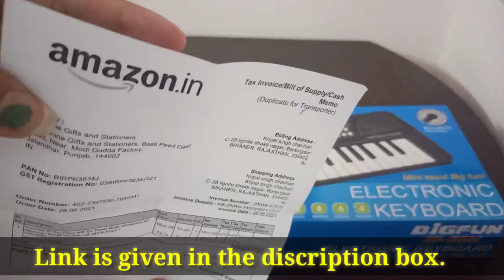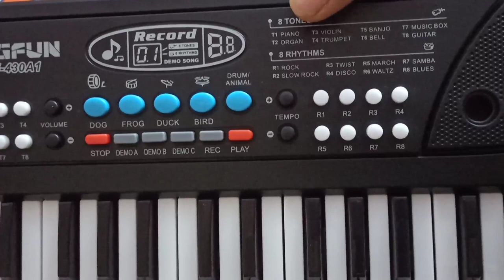BigFun 37 Key Piano Keyboard – Piano Unboxing and features || How to record music in Bigfun piano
The Flyer's Bay Big Fun 37 Key Electric Piano Keyboard,Toyshine 37 Key Piano with DC Power Mode, Microphone and Recording
🔴Using tripod by Amazon 60inch=
🔴 using tripod by Amazon basis 50 " inch

Dosto aaj ki videome maine unbox aur test kiya hai ek bohat hi kamal ka piano iss electric piano keyboard ko maine kharida tha amazon se 899 rupees iske sath hum ek microphone bhi miljata hai iski quality kafi achi hai.

Piano with 37 Keys And 8 Tones, 8 Rhythms 4 Percussion, Battery Operated:Other Functions: Song Record And Play Function, Volume Control, Tempo ControlDIRECT DC POWER MODE OPTION: Connect Your Mobile Charger to Play on DC Power. Power Saving Mode: It Can Be Easily Powered on by connecting Android Mobile Phone Charger Or By Usb Cable Connected With Any Computer Or Even Power Banks.

♥️♥️ Evaank’s Toys and Brain Development Activity Set ♥️♥️
1.Basic Stack Ring
2.Blocks fitting
3.Essential Flash card
4.Fisher multiple shape
5.Flash 3D musical Drum:

if you like this video so plz hit the like button 👍👍  and plz subscribe my channel and hit the bell button 🔔🔔for regular updates.❤️❤️❤️❤️❤️ Don't forget to comment and check my other videos